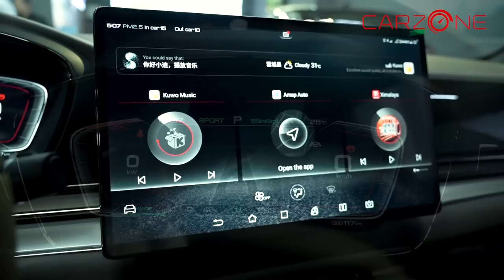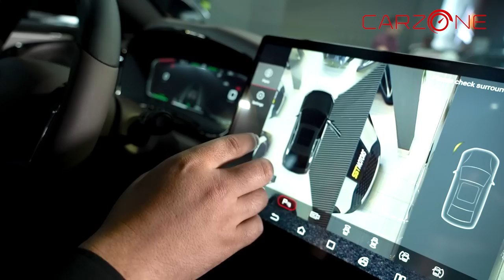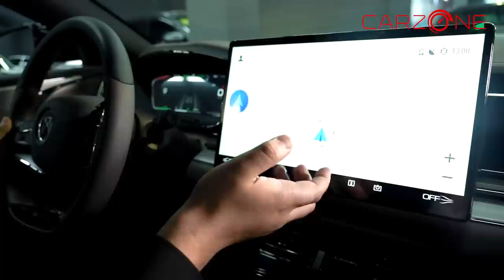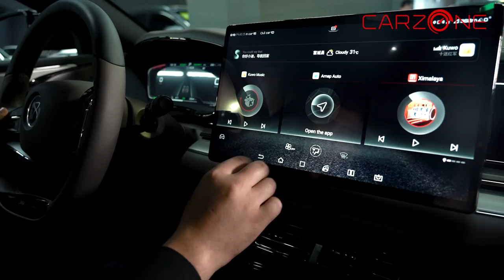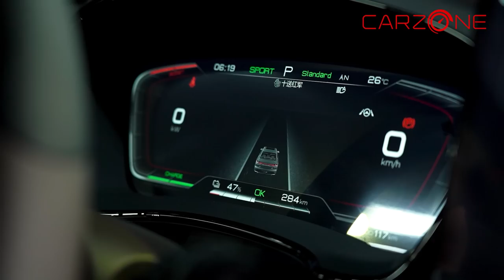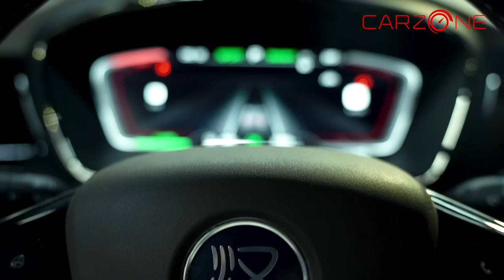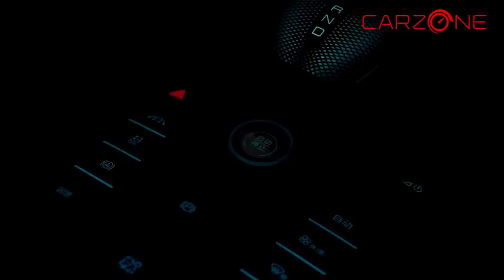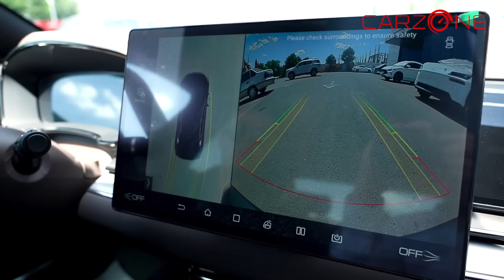Elektromobil BYD HAN - buni ko'rdingizmi?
Dunyo avtomobillari, avtomobil dunyosi!